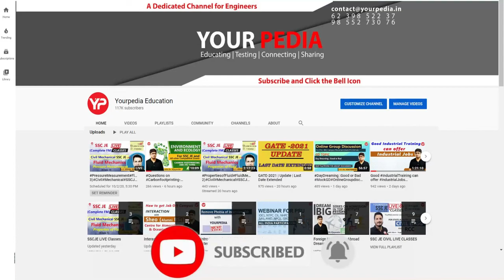Power System Mock interview for OIL India Limited | How to prepare for Oil India limited Interviews